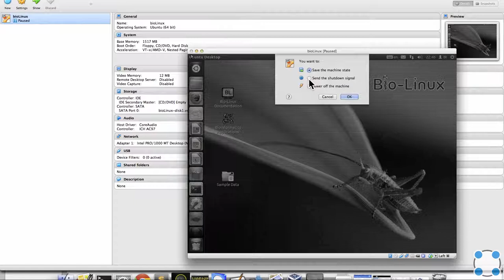Инструкции Linux - #3 урок. Как установить Linux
Если что-то не работает:

Если у вас 32-разрядная система, а вы скачали файлы по ссылкам №2 или №3, то у VirtualBox могут возникнуть проблемы, так как там 64-разрядный Linux. И наоборот, если вы скачали файл №4, а у вас 64-разрядная система, то могут быть сложности. Решения в этой ситуации как минимум два: можно попробовать настроить VirtualBox (если не боитесь изменять что-то в BIOS) или скачать соответствующую вашей системе версию Linux (см. ссылки на предыдущем шаге).

Еще одна популярная проблема -- очень маленькое разрешение экрана (например, 640х480). Для первого знакомства с Linux и выполнения заданий первой недели этого должно хватить, но если вы хотите больше и готовы действовать сразу "с места в карьер", то смотрите специальное видео из второй недели про настройку VirtualBox. Однако мы рекомендуем перед просмотром пройти хотя бы начальные занятия первой недели курса (до "Терминал: основы" включительно).

У некоторых пользователей Windows при запуске уже импортированной системы bioLinux возникает ошибка "Creating process for virtual machine "bioLinux" (GUI/Qt) ...(1/2)  0% и зависает в таком положении. В этой ситуации может помочь установка VirtualBox версии 4.3.12 (ссылка для Windows x86/AMD64).

Импортированный в VirtualBox образ bioLinux занимает довольно много места (около 15 GB). Если у вас на диске меньше места, то при импорте появится примерно такая ошибка: "VMDK: cannot write allocated data block in '. /bioLinux-disk1.vmdk' (VERR_DISK_FULL). Код ошибки VBOX_E_FILE_ERROR (0x80BB0004)". Решение проблемы: либо освободить достаточное место на диске, либо использовать другой файл с Linux (см. ссылки на предыдущем шаге).